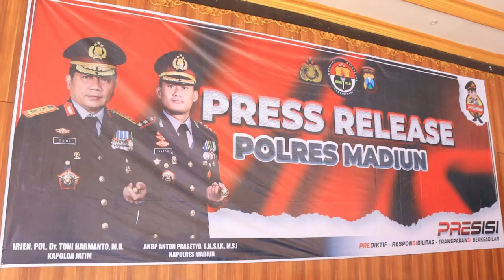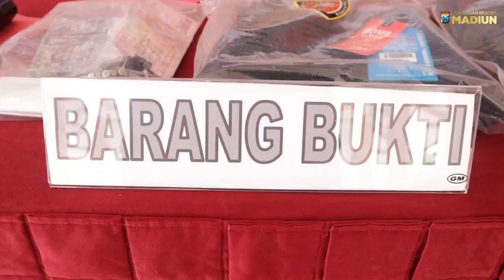Polres Madiun Berhasil Meringkus Perampok 2 Minimarket